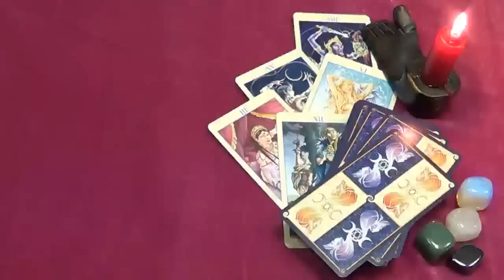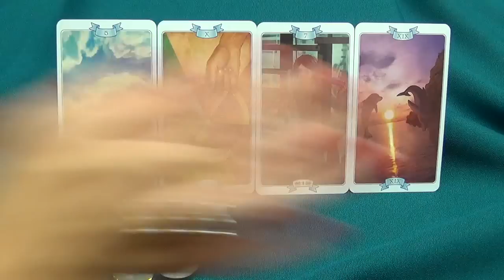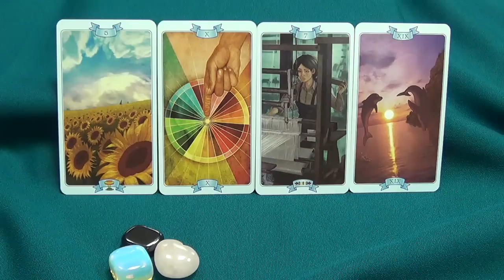Capricorn, December 21st, 2015, weekly Tarot forecast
Used Law of Attraction Tarot (creator Marina Roveda, artist Simone Gabrielli).
A piece of music – "Jingle Bells" Instrumental Jazz